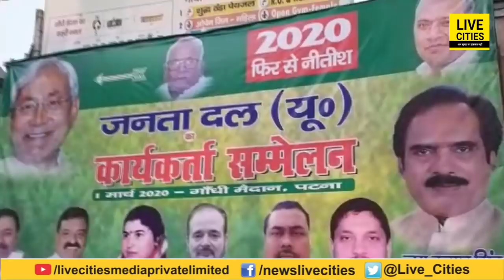JDU का टिकट सीजन हो गया है शुरु, आपके विधान सभा क्षेत्र से लड़ने वाला Patna आया है ताकत दिखाने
JDU का टिकट सीजन हो गया है शुरु, आपके विधान सभा क्षेत्र से लड़ने वाला Patna आया है ताकत दिखाने | LiveCities